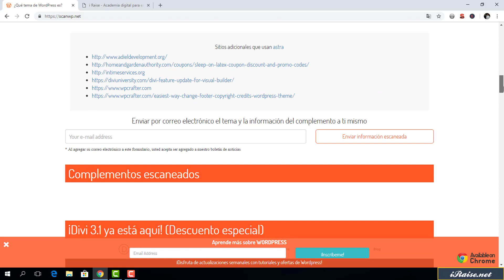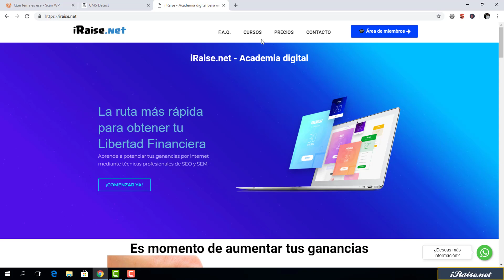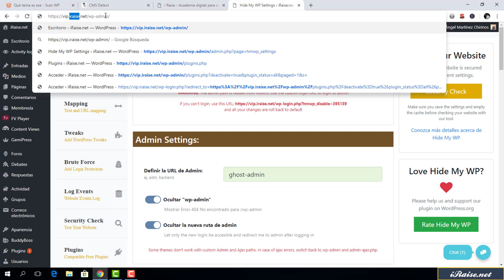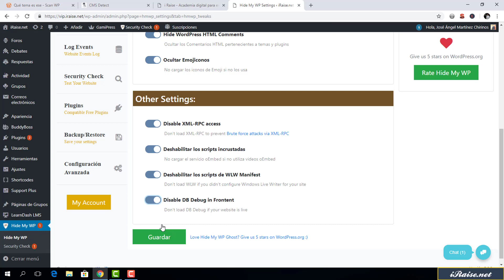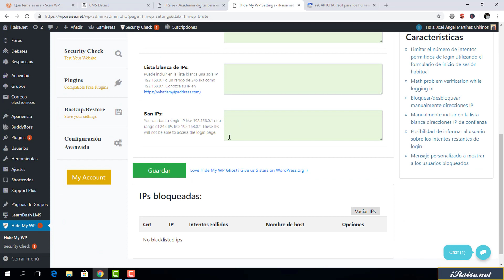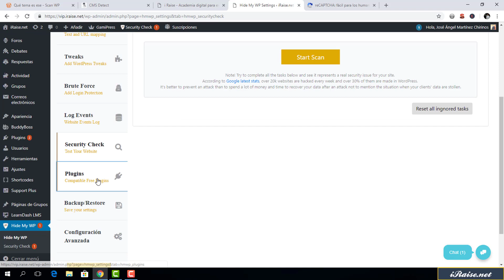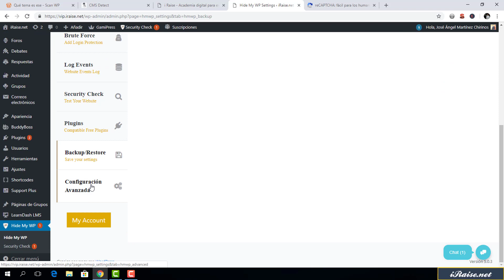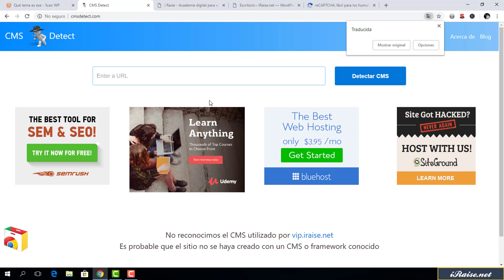⚡ Seguridad web con Wordpress - Tutorial Español 【2020】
Aprende a mejorar la seguridad web de tu Wordpress utilizando este magnifico plugin todo en uno.

APRENDE SEO Y MONETIZACIÓN CONMIGO:
Únete a mi Academia privada y obtén acceso a todos mis cursos premium, asesoría personalizada y únete a la comunidad SEO Iberoamericana más participativa de todas.
EL HOSTING MÁS RÁPIDO Y ECONÓMICO:
SEMRUSH GRATIS:
Usa este enlace para obtener una de las mejores y más populares herramientas de SEO que existen en el mercado, Semrush.

Te regalo 7 días GRATIS en el plan Gurú de Semrush 👈👈 debes dar click en el enlace para recibir los 7 días GRATIS.
CURSOS PRIVADOS:

👉👉 ACADEMIA IRAISE EL MEJOR LUGAR PARA APRENDER A VIVIR DEL INTERNET